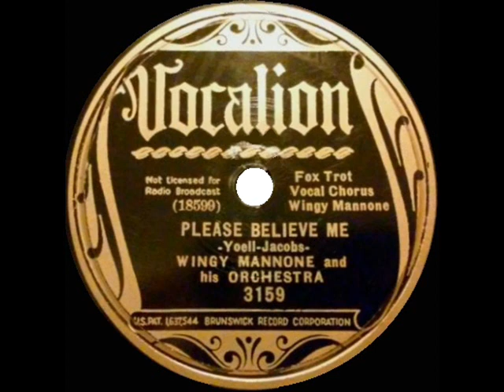1936 HITS ARCHIVE: Please Believe Me - Wingy Manone (Wingy Manone, vocal)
A #4 “Hit Parade” song performed here by the jazz trumpeter-composer-singer-bandleader (spelled “Mannone” on this particular label).

CD audio, originally issued on 78rpm: Vocalion 3159 - Please Believe Me (Yoell-Jacobs) by Wingy Manone & his Orchestra, vocal by Wingy Manone, recorded in NYC January 28, 1936